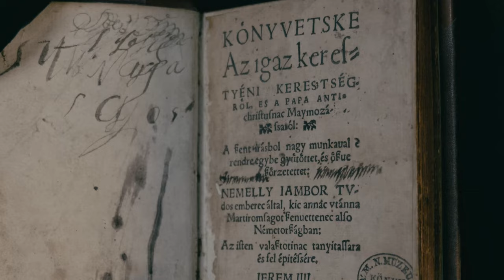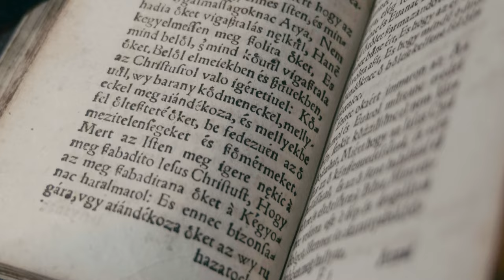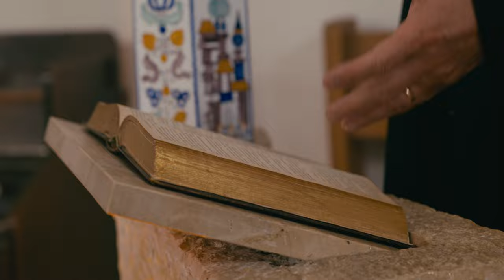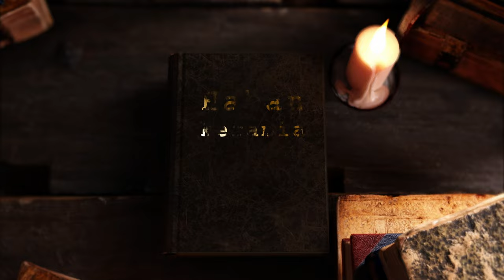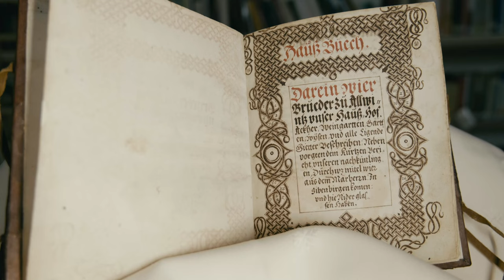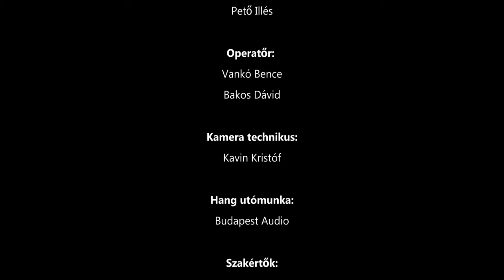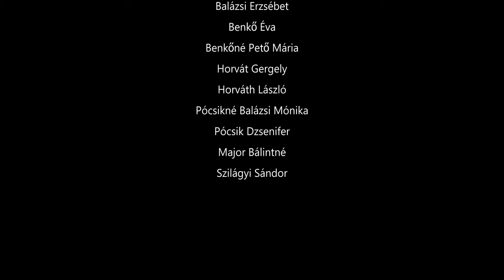Anabaptisták – 500 éve a Kárpát-medencében – a film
Produkciós vezető, forgatókönyv: Hegedűs Ádám
Rendező: Ducki Witek
Vezető operatőr: Pető Illés
Operatőr: Vankó Bence, Bakos Dávid
Kameratechnikus: Kavin Kristóf
Hang utómunka: Budapest Audio
Szakértők: Bacsó Benjámin, dr. Mészáros Kálmán, Radványi Diána, Kiss Lehel, Papp János